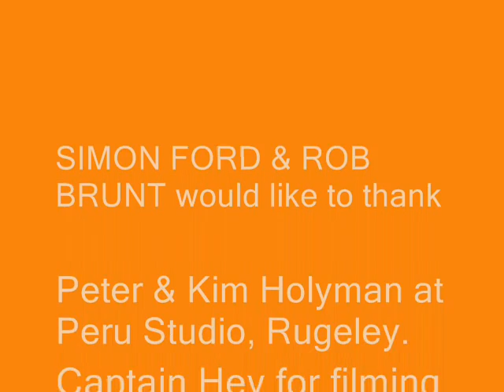The Band That Time Forgot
Birmingham band FRAGMENTS circa 1991.
Composed by Rob Brunt & Simon Ford